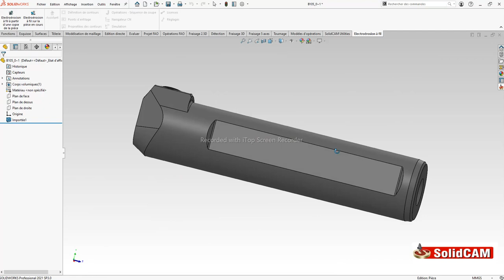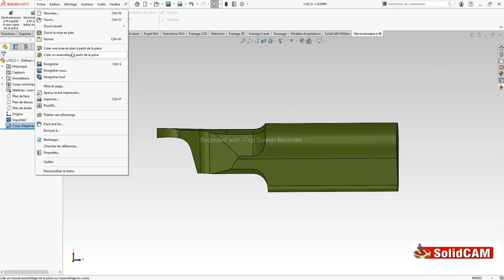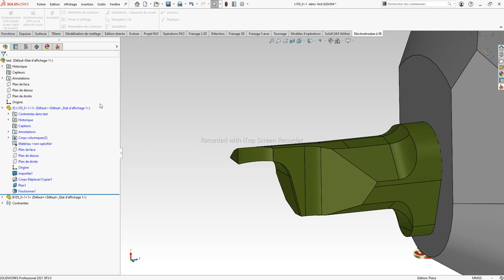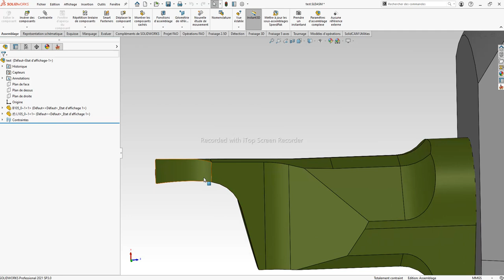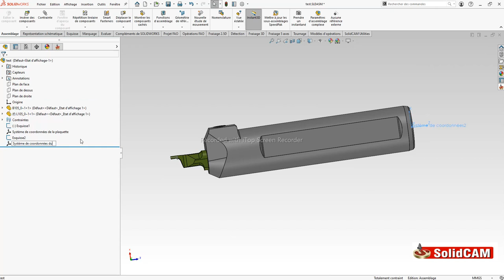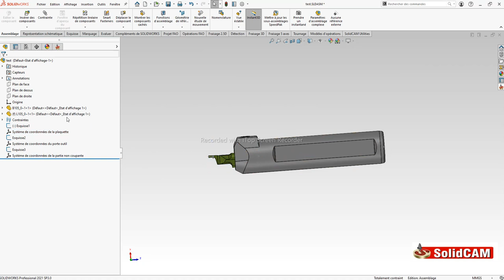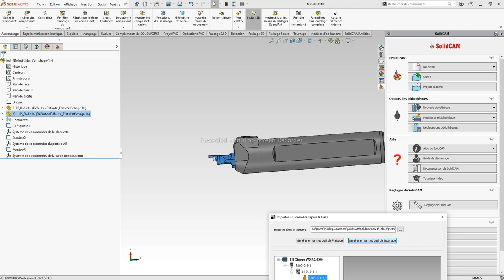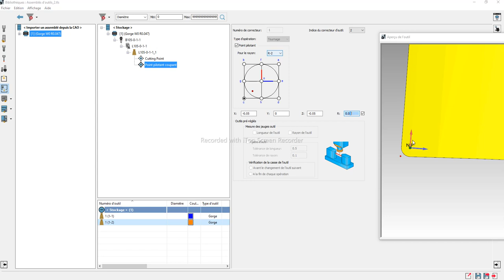Tutoriel SC 2021 SP3 - Importation d'un outil à grain HORN à partir de la CAO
Tutoriel SolidCAM 2021 SP3 :
Importation d'un outil à grain HORN à partir de la CAO